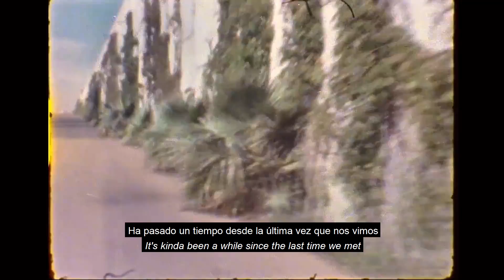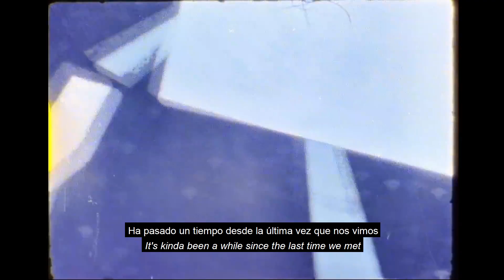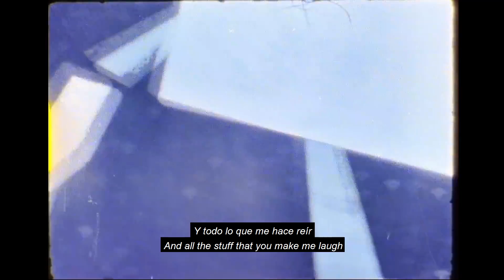ROSALÍA - Call You (Lyric Video)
𝖑𝖆𝖘 𝖙𝖗𝖆𝖉𝖚𝖈𝖈𝖎𝖔𝖓𝖊𝖘 𝖊𝖓 𝖑𝖔𝖘 𝖑𝖞𝖗𝖎𝖈𝖘 𝖕𝖚𝖊𝖉𝖊 𝖖𝖚𝖊 𝖓𝖔 𝖈𝖔𝖎𝖓𝖈𝖎𝖉𝖆, 𝖖𝖚𝖊𝖉𝖆 𝖆𝖉𝖛𝖊𝖗𝖙𝖎𝖉𝖝.